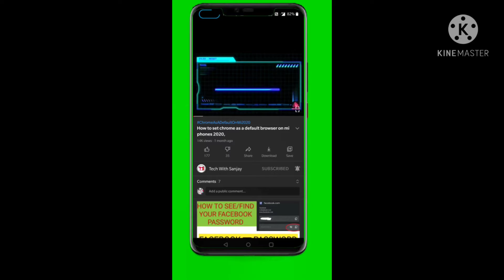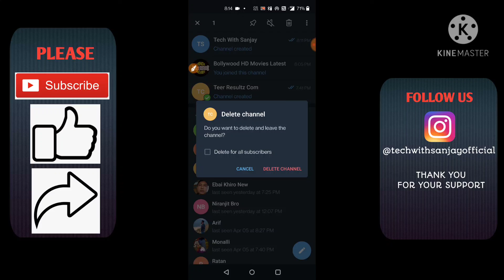How to delete my Telegram channel Telegram channel kaise delete kare